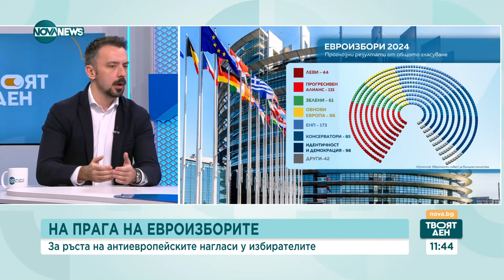На прага на евроизборите: За ръста на антиевропейските нагласи у избирателите - Твоят ден